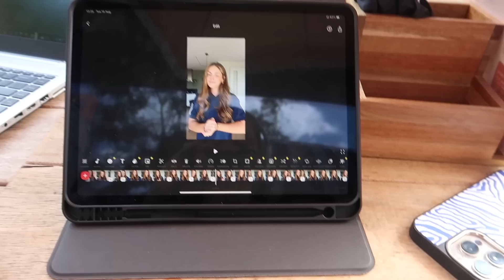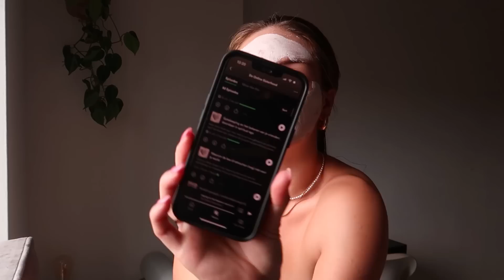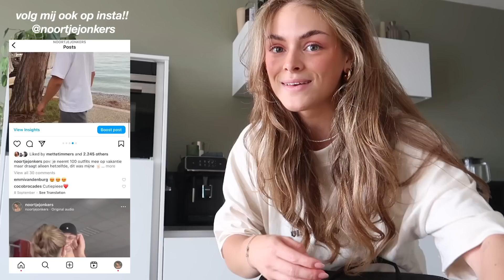SUMMER DIARIES: haren nog blonder verven, mental breakdowns & ik ga verhuizen?!!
Hi! Welkom bij een nieuwe video op mijn kanaal :)

Als je niks meer wilt missen dan kan je op het belletje klikken: hiermee krijg je een melding elke keer als ik een nieuwe video upload!

Gebruik vanaf nu mijn code NOORTJE voor 10% korting op je Gymshark bestelling!

GYMSHARK & code NOORTJE voor korting

Music by Grace Chiang - staying in on Sunday (it is well)

Deze video bevat een geen betaalde samenwerkingen.